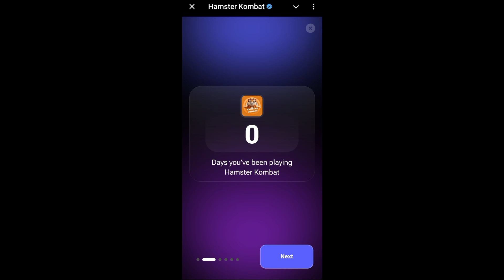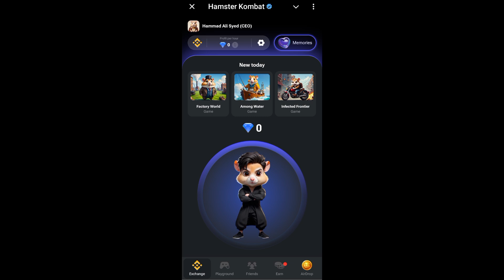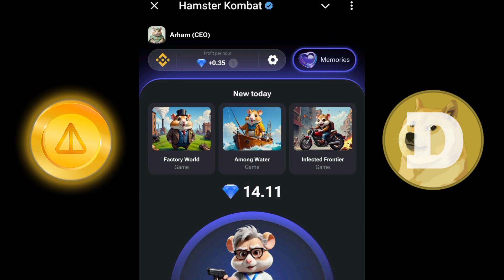How To Play Season 2 😱 | Hamster Kombat Season 2 Details | Hamster Kombat Season 2 Diamond #2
Learn about TikTok, YouTube, Crypto, Blogging and more. Boost your income journey!

Welcome to Bwa Reaction! Whether you're looking for a good laugh or an informative experience, this video has it all!